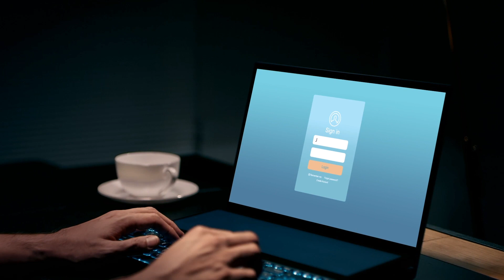ASUS ZenWiFi | Il WiFi come mai prima d’ora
ZenWiFi ridefinisce la tua esperienza WiFi. Una serie completamente nuova di sistemi WiFi mesh che assicurano segnale WiFi veloce ed affidabile per tutta la casa, anche negli angoli più remoti. Con ZenWiFi internet è sempre estremamente veloce e reattivo. In più godrai di assoluta semplicità di configurazione, flessibilità estrema e un segnale sempre stabile e potente. Il design è elegante e discreto, per distinguersi ed al tempo stesso integrarsi perfettamente con qualsiasi tipo di arredamento. Bello, facile, affidabile. Goditi la velocità e naviga in tutta sicurezza con il nuovo ZenWiFi!

ZenWiFi AX vanta connessioni ultra veloci nel nuovissimo standard WiFi 6, capaci di trasmissioni incredibilmente fulminee fino a 6600 Mbps e in grado di avere un’incredibile copertura fino a 510 metri quadrati. Il suo processore quad-core offre tutta la potenza necessaria per sfruttare appieno il potenziale delle connessioni  WiFi 6: facile ottenere più stabilità e velocità anche in ambienti con tantissimi dispostivi connessi contemporaneamente.
Grazie alla connessione veloce in standard WiFi 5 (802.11ac) ZenWiFi AC assicura velocità di trasmissione dati altrettanto elevate, fino a 3000 Mbps, e garantisce una copertura estesa per ogni ambiente della casa.